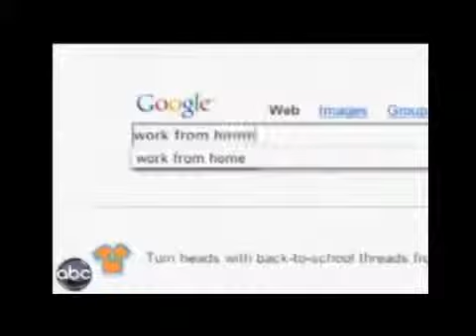Work from home, be your own boss:BMID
So here's the real question:
"What will you do with the m.oney you make as a

Well, that's up to you... my job isn't to tell you what to
do with your m.oney, it's to tell you how to make it.

It's not often that I am surprised by something I see
online. And it's even more rare that I stumble upon a
resources that causes me to *literally* stop what I am
doing and write a letter to everyone I know.

But I just discovered a breakthrough m.oney-making
System. It generates sales for you and automatically
deliver products.

Go and get your copy of this amazing system.

This Build My Income Daily Review | Bmid Review shows you the tool actually working live!!! BMID is an awesome tool that any and marketer needs to have...

 Not only do you get a Backpage Poster, but you get a Facebook Poster... You can auto add facebook groups... There's sooo much you can do with Build My Income Daily...

The options are limitless... As you have seen in this Build My Income Daily Review | Bmid Revie

If you are tired of all the bad news about
the economy and want to generate cash
from home then take a look at this.

Not MLM... Honestly, this works!
Earn an easy $100 to $500 a day;
You'd be silly not to take a look it...

Inexpensive (Only $119.99 to start)...
Lucrative (unlimited earnings)!